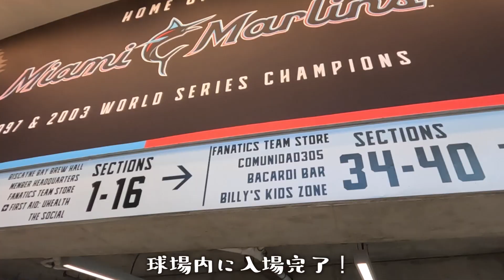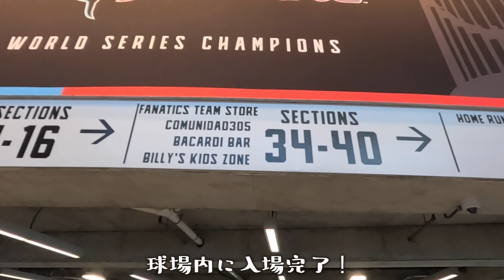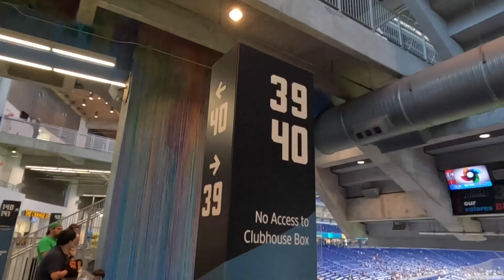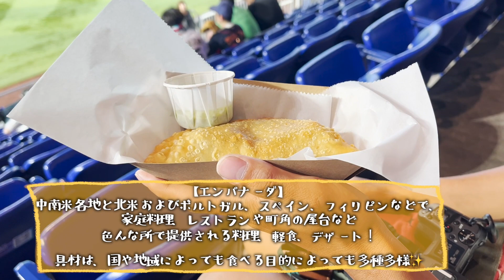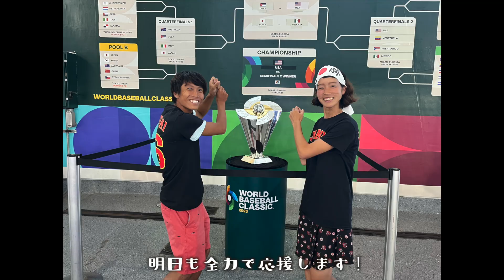行くぞ決勝！逆転勝ちを信じて！声を枯らし応援！WBC準決勝第2試合日本対メキシコ。【北中南米ちゃり旅 -番外アメリカ編2- アメリカ/マイアミ】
WBC第2弾！

昨日のアメリカ対キューバももちろんとっても興奮したし、見れて嬉しかったんやけど。
やっぱりほんまに見たかったんは侍ジャパンなわけで。
17年前のWBCを見て以来、いつか現地で見たい！という夢がついに！

試合開始前からそわそわ。
開場1時間前には球状について。
たくさんのJAPANユニフォームを纏った日本人や、メディアを見てまるで日本に帰ってきたようで。

入場してTシャツを購入し早めに球場内に入ると、試合前練習中。
あー！もうすぐ始まる！とワクワクしながら座席へ。

試合開始後は応援団の集まるエリアへ移動！
コロナ渦でずーっと出来なかった声出し応援を、ついにまさかマイアミで。

球場の雰囲気はメキシコのホームの中、レフトから響く応援歌がとっても力強くて。

試合は序盤は苦しい展開ながら、終盤の吉田選手のホームランに、村上選手のサヨナラタイムリー。

まるでドラマかのような劇的な展開で。
この試合を現地で見れてほんまに嬉しかった。

明日も。
きっと。
勝つことを信じて！

WBCが見たくて！自転車置いてマイアミに来てしまった。準決勝第1試合アメリカ対キューバ！観戦記。【北中南米ちゃり旅 -番外アメリカ編1- アメリカ/マイアミ】

【14年振りの世界一！】まるで漫画のような幕切れでした。WBC決勝日本対アメリカ。【北中南米ちゃり旅 -番外アメリカ編3- アメリカ/マイアミ】

メキシカンリーグを観戦しに行ったら、ホームランに乱闘に大波乱！？【北中南米ちゃり旅 -09-】

💴動画内の料金、価格について。

金額及び日本円換算額はその当時のものです。
物価や為替の変動で大きく変わることもあります。

2023/03
🇺🇸アメリカ 1ドル = 132円 日本🇯🇵

【たびのこと】
2019年12月から世界各地を巡る自転車旅に出発。
中国🇨🇳→香港🇭🇰→マカオ🇲🇴→中国🇨🇳→ベトナム🇻🇳→ラオス🇱🇦→ベトナム🇻🇳→カンボジア🇰🇭
2020年3月にパンデミックにより中断。

2022年11月より再開。
メキシコ🇲🇽→
ピコデオリサバ🇲🇽→
自転車走行をメインに時折バスや電車、飛行機で運んだり、バックパッカーになったり山に登ったりしながら旅をしています。